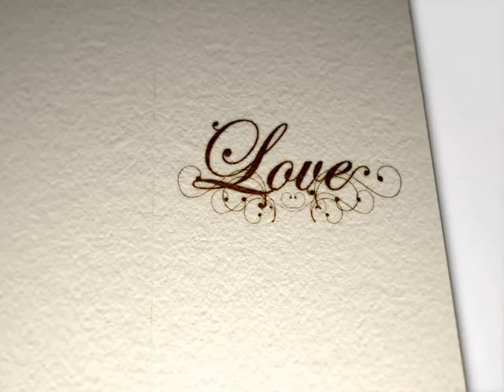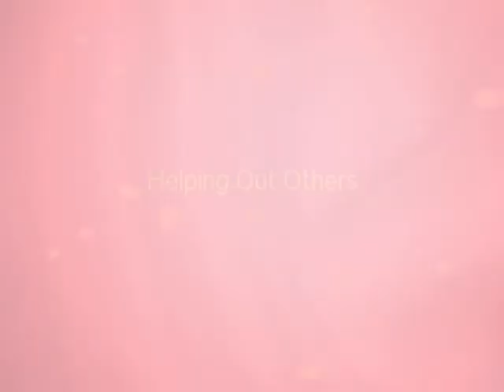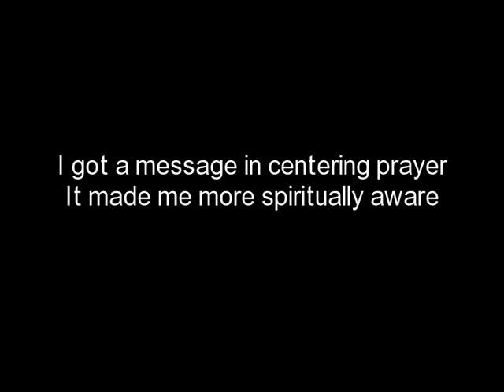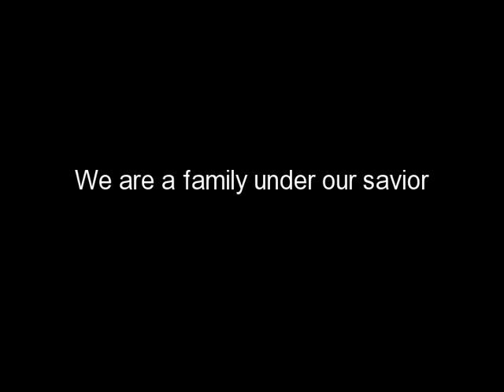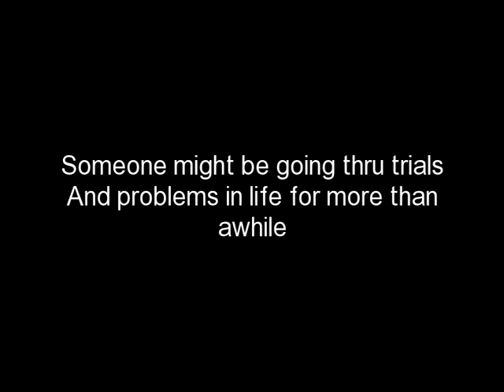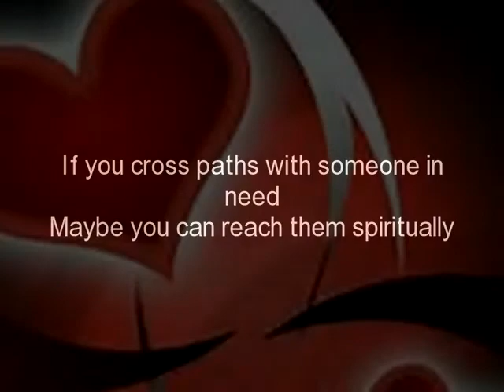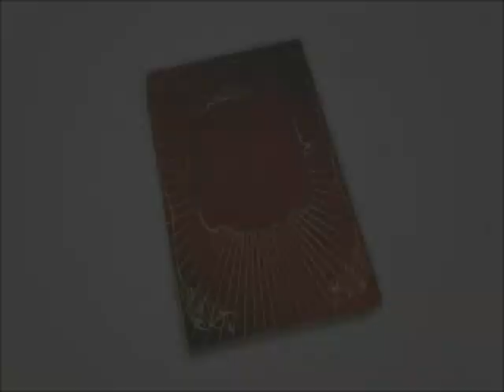HelpingOthers.Love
Poetry topic including God, spirit, nature, grace, love, relationships, trials
and tribulation, recovery, life, peacefulness, creation, family, & motivation
MultiMedia Poetry- Christian Music, Images, & Poetry